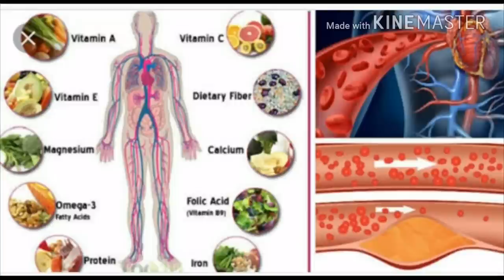हर बिमारी से लड़ने वाला खनीज़ CMD(Concentrated mineral drops) MRI द्वारा त्यार किया गया Minerals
CMD प्राप्त करने के लिऐ यहां Click करें -120ml
CMD जौ दे आपको बेहतर सवस्थ
नामूमकीन को मूमकीन करने वाला राज़
MRI द्वारा त्यार किया गया Anderson CMD
 लकवा ,नस की बीमारी,थाईराड,डाईबीटीज़,आँखो से कम दिखाई देना,
घूटनों का दर्द, हेज़ा ,  जेसै बीमारीयों का बेहतरीन ईलाज़
 CMD कोई  दवाई नहीं हे  CMD ( Concentrated mineral drops)
ये  खनिज़ आपूरक हे
ये हमारे शरीर से खत्म हो गये खनिज़ को पूरा करता है ।
हमारे शरीर में खनिज़ के कारण तरह तरह की बीमारीयाँ उत्पन्न होती है ।